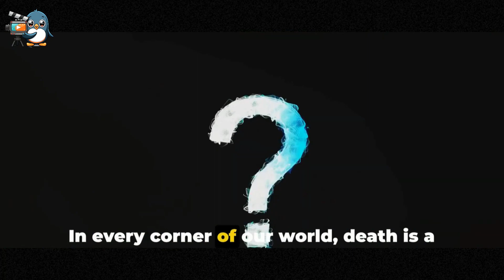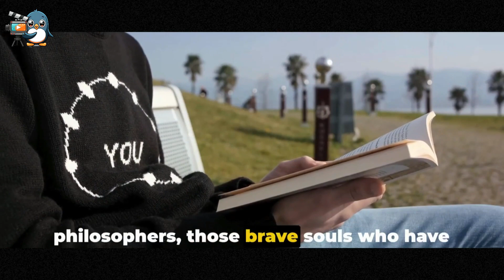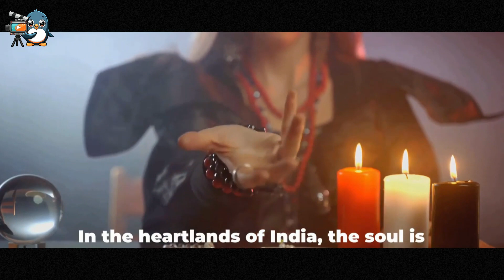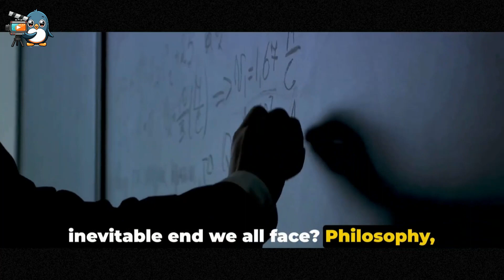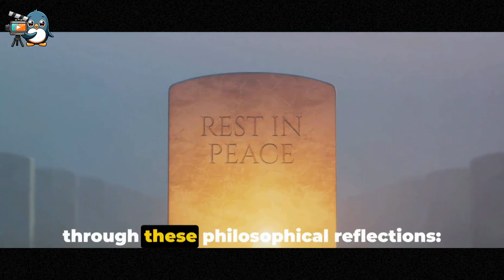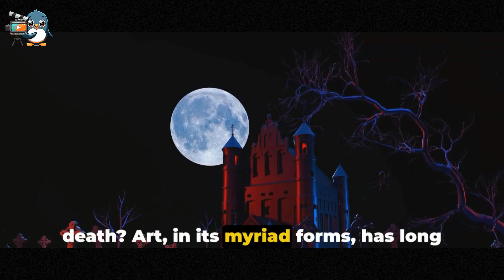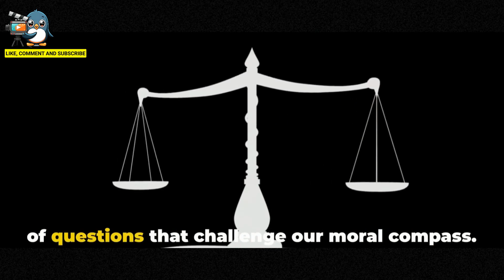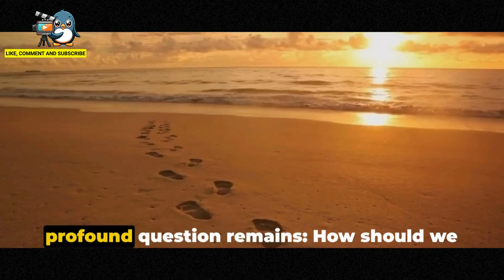Embracing the End: A Journey Beyond Death 🌅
Embark on an uplifting journey beyond the veil as we embrace the end and uncover what may lie beyond death. Delve into the mysteries that have captivated cultures and societies, and join us as we explore the profound impact of this universal phenomenon. From the latest scientific research into near-death experiences to philosophical musings and the rich tapestry of personal narratives, discover the myriad ways in which humanity has sought to understand the inevitable.

As we traverse the realms of history and the present, we'll investigate how our understanding of mortality shapes the way we live. How does a Tibetan monk's view of death differ from that of an American atheist? What insights can we gain from the harmonic patterns of music as they echo the finality of life? Can the mathematics of existence provide any solace in the face of our mortality? And how has artistic expression, from literature to cinema, grappled with the concept of life's cessation?

Learn about the ethical dilemmas that arise from end-of-life decisions and how they reflect our values as a culture and society. This video is an invitation to empower yourself with knowledge, to confront the enigma of death with a sense of curiosity and acceptance. So, join us in this enlightening exploration, and let's discover together the lessons death can teach us about living.

Share your thoughts and reflections in the comments below, and let's continue this conversation about life, death, and the legacy we leave behind.

CHAPTERS:
0:00 - Introduction to Death Perspectives
2:30 - Death in Different Cultures
3:26 - Death from a Scientific Viewpoint
4:25 - Philosophical Questions About Death
6:49 - Historical Evolution of Death Concepts
7:49 - Art and Death Interpretations
8:53 - Death and Ethical Dilemmas
11:04 - Life Philosophies in the Face of Death